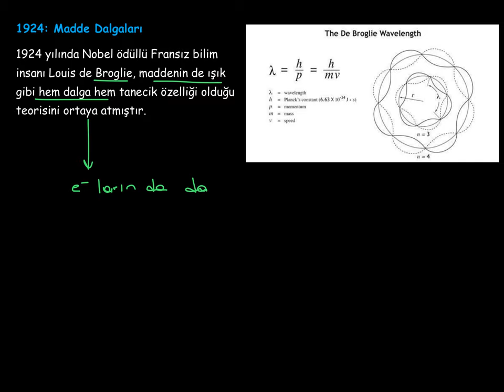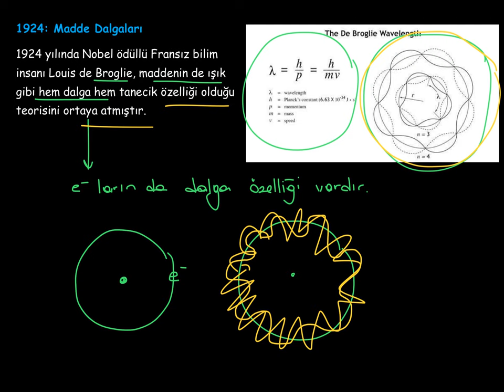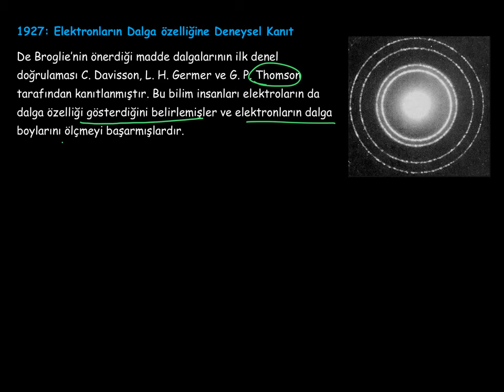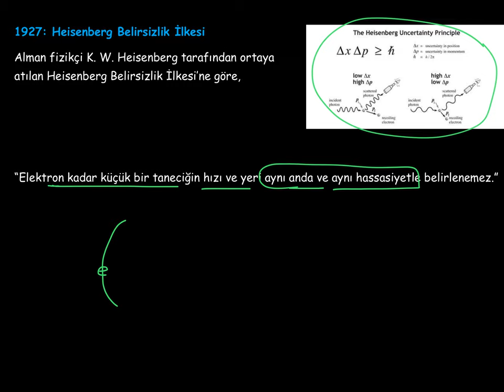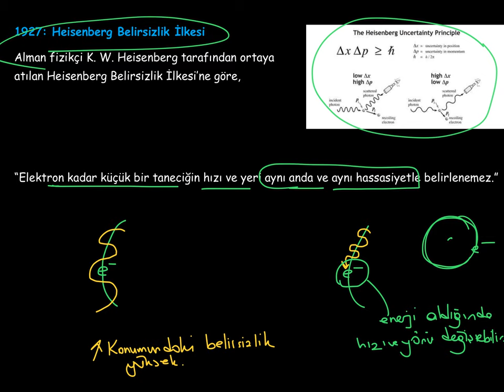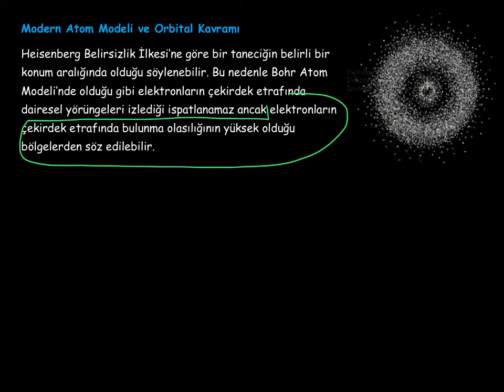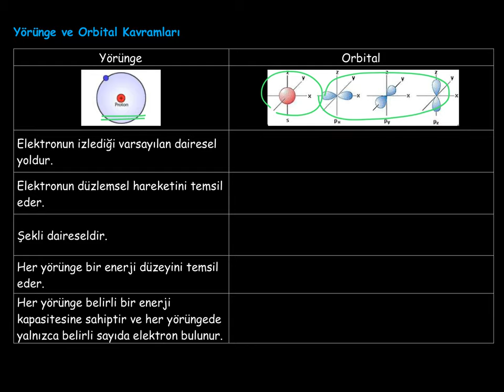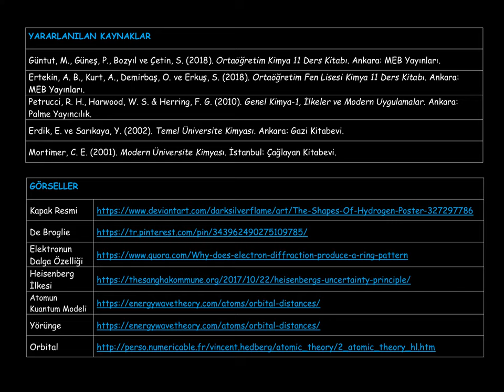3. Modern Atom Teorisi_Atomun Yapısının Tarihsel Gelişimi_3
Modern atom teorisine (kuantum atom modeline) geçiş sürecinde yapılan çalışmalar ve modern atom teorisinden önce açıklanan atom teorileri
Bohr Atom Teorisinin sınırlılıkları
Heisenberg Belirsizlik İlkesi
Yörünge ve orbital kavramları